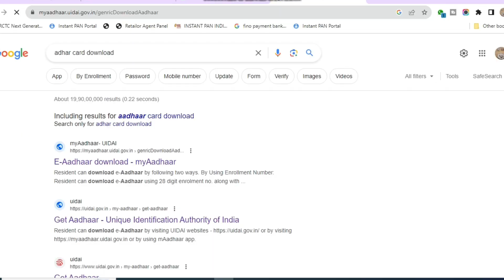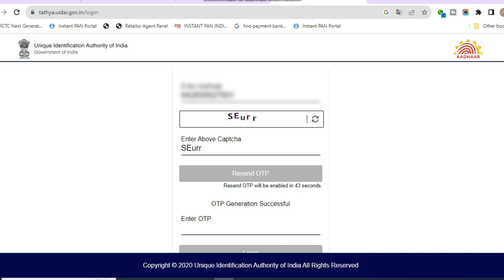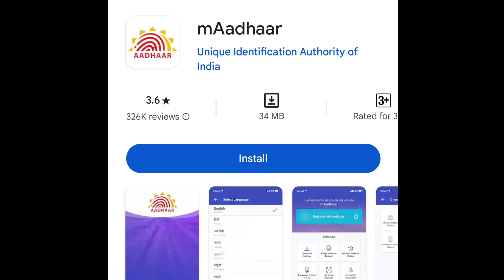AEPS Business করলে অবশ্যই ভিডিওটা দেখুন | AEPS Fraud | A To Z Information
আপনার আধার কার্ড আপডেট করতে হবে:-
Main Channel :- @jahangirda
Vlog Channel :-@jahangirdavlog
Technical Video :-@jahangirdatechnical

You are advised to strengthen your Aadhaar by updating documents in your Aadhaar database by submitting latest Proof of Identity (POI) and Proof of Address (POA) documents. The details in POI/POA documents must match with your details mentioned in your Aadhaar. This shall help you in ensuring continued accuracy of your information in the Aadhaar database.
If you have already updated the documents through any of the Aadhaar Enrolment Centers or through myAadhaar portal, please wait for its acceptance or otherwise. In case of rejection of the request submitted, you may have to update again.
This service is not for updating of your Demographic details (Name, Gender, Date of Birth or Address) in Aadhaar. If you are looking to update any of these details in your Aadhaar, please click here.
This service is free of cost till 14/09/2023

Frequently Asked Questions:

How do I update my Aadhar card online?
Note: - Full Credit to Owners. All Images, Picture, Music show in the video belongs to the respected owners.

Topic Covered:-
For the past several months, banking frauds are happening without OTP and without any bank details. Scammers are preparing duplicate fingerprints of people by extracting their Aadhaar numbers in many ways. And withdrawing money from people's bank accounts through Aadhaar enabled payment service. This new type of banking fraud is discussed in this episode of Masterclass. How does this fraud happen? How to save Aadhaar card details? You will get answers to all these questions.